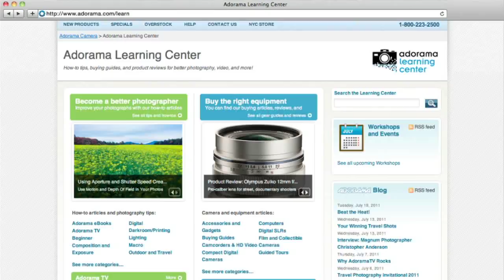Unique Point of View: Ep 107: You Keep Shooting: Adorama Photography TV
AdoramaTV Presents You Keep Shooting with Bryan Peterson. Join Bryan in the Canadian Rockies where he talks about creating interest with point of view. Watch as Bryan takes you through some simple, elegant steps to create a compelling image.